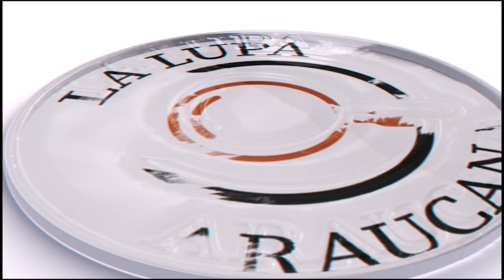EL RÍO ARAUCA ESTA ARRASANDO CON LAS VIVIENDAS EN EL SECTOR DE LOS MANGOS EN EL BARRIO MIRAMAR